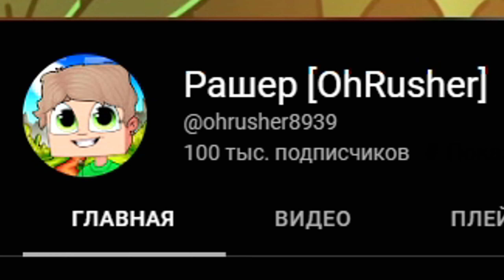КУПИЛИ ДВЕ МАШИНЫ ДЛЯ БИЗНЕСА?! | ДЕТИ БОМЖИ В МАЙНКРАФТЕ #29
Привет, я Рашер , на моем канале ты увидишь интересные сериалы по майнкрафту.
Сейчас вы смотрите сериал "ДЕТИ БОМЖИ В МАЙНКРАФТЕ"

👁🧠👀 ТЭГИ (не читать!):ДЕТИ БОМЖИ В МАЙНКРАФТ ,ДЕТИ БОМЖИ, ДЕТИ БОМЖИ В МАЙНКРАФТЕ , МАЙНКРАФТ, minecraft